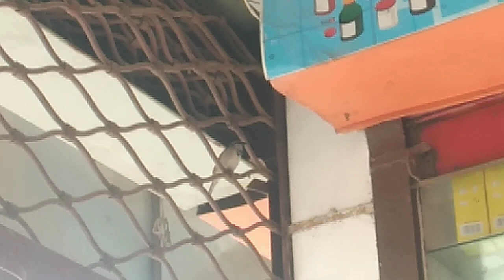Birds🐦 চরুই পাখি।🐦🌄🏪🏥🚑🛍️🏬🤩🎞️💌পাখির_ঘর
কাহারো খারাবী দেখিয়া নিরবে এই দু‘আ পড়বে

اَ لْحَمْدُ لِلّٰهِ الَّذِيْ عَافَانِيْ مِمَّا ابْتَلَاكَ بِهٖ وَفَضَّلَنِيْ عَلٰی كَثِيْرٍ مِّمَّنْ خَلَقَ تَفْضِيْلًا.

আলহামদুলিল্লাা হিল্লাযী ‘আা ফাা নী মিম্মাাব তালাাকা বিহি ওয়া ফায যালানী ‘আলা কাসীরিন মিম্মান খলাক্বা তাফযীলা।

সমস্ত প্রশংসা আল্লাহ তায়ালার জন্য যিনি আমাকে সেই অবস্থা হইতে রক্ষা করিয়াছেন যাহাতে তোমাকে লিপ্ত করিয়াছেন এবং তিনি আমাকে তাহার অনেক মাখলুক হইতে সম্মান দান করিয়াছেন।

তিরমিজী #৩৪৩১,৩৪৩২; ঈবনে মাজাহ #৩৮৯২;

হযরত ওমর (রাযিঃ) হইতে বর্নিত আছে যে, রসুলুল্লাহ সল্লাল্লাহু আলাইহি ওয়াসাল্লাম এরশাদ করিয়াছেন, যে ব্যক্তি কোন বিপদগ্রস্থকে দেখিয়া এই দু’আ পড়িয়া লয়--

"الْحَمْدُ لِلَّهِ الَّذِي عَافَانِي مِمَّا ابْتَلَاكَ بِهِ وَفَضَّلَنِي عَلَى كَثِيرٍ مِمَّنْ خَلَقَ تَفْضِيلًا"

উক্ত দু’আ পাঠকারী সারাজীবন সেই বিপদ হইতে নিরাপদ থাকিবে, চাই সে বিপদ যেমন-ই হউক না কেন।

অর্থঃ সমস্ত প্রশংসা আল্লহ তা’আলার জন্য যিনি আমাকে সেই অবস্থা হইতে রক্ষা করিয়াছেন যাহাতে তোমাকে লিপ্ত করিয়াছেন, এবং তিনি আমাকে তাহার অনেক মাখলুকের উপর সম্মান দান করিয়াছেন।

(তিরমিযী)

ফায়দাঃ হযরত জাফর (রাযিঃ) বলেন, এই দু’আ মনে মনে পড়িবে বিপদগ্রস্থ ব্যক্তিকে শুনাইয়া পড়িবে না। (তিরমিযী)

হাদীস শরীফে বর্নিত আছে যে, যে ব্যাক্তি কাহাকেও রোগ-শোকে অথবা বিপদে পাতিত দেখিয়া উপরোল্লিখিত দোয়া অনুচ্চস্বরে পড়িবে (যাহাতে ঐ ব্যাক্তি শুনিতে না পায়) তবে সে আজীবন উক্ত রোগ-শোক হইতে নিরাপদে থাকিবে।

দুঃখ, দুশ্চিন্তা, অস্থিরতা সময় যে দোয়া পড়বেন।
"يَا حَيُّ يَا قَيُّوْمُ بِرَحْمَتِكَ أَسْتَغِيْثُ"
উচ্চারণঃ - 'ইয়া- হাইয়ু ইয়া- ক্বাইয়ূ-মু বিরাহমাতিকা আস্তাগিছ'।
অর্থঃ -হে চিরঞ্জীব! হে চিরস্থায়ী! আপনার রহমতের মাধ্যমে আপনার নিকটে সাহায্য চাই। ✌✌✌
বর্ণনায় ( তিরমিজি )...!!!